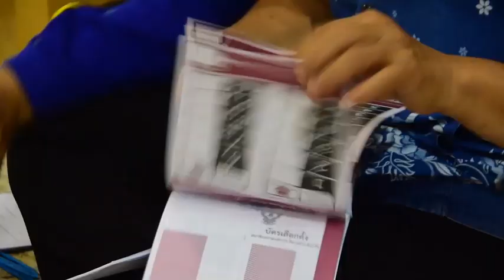สระแก้ว- มาดูกัน ใครจะเป็นนายกสระแก้ว "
"ผู้สื่อข่าวรายงาน จังหวัดสระแก้ว บรรยากาศการรับหีบบัตรเลือกตั้ง ในการเลือกตั้งนายกองค์การบริหารส่วนจังหวัด และสมาชิกองค์การบริหารส่วนจังหวัด ที่จะมีขึ้นในเวลา 8 นาฬิกาถึง 17 นาฬิกาวันพรุ่งนี้ บรรยากาศเป็นไปอย่างคึกคัก โดยคณะกรรมการประจำหน่วยจะต้องเดินทางไปรับอุปกรณ์การเลือกตั้งยังที่ว่าการอำเภอทั้ง 9 อำเภอโดยแบ่งเป็นทั้งในช่วงเช้าและช่วงบ่าย
สำหรับจังหวัดสระแก้ว มีทั้งหมด 9 อำเภอ อำเภอเมืองสระแก้วมี 6 เขตเลือกตั้ง  อรัญประเทศ 5 เขต  วัฒนานคร 4 เขต  วังน้ำเย็น เขาฉกรรจ์ ตาพระยา 3 เขต ส่วนอำเภอคลองหาด วังสมบูรณ์ โคกสูง พื้นที่ละ 2 เขตเลือกตั้ง มี สจ.ได้ 30 คน หน่วยเลือกตั้งทั้งจังหวัด 884 หน่วย จำนวนผู้มีสิทธิ์ 425,109 คน
"ขณะที่คอการเมืองในพื้นที่ ยอมรับว่า การเลือกตั้ง นายก อบจ.สระแก้ว ครั้งนี้ เป็นเหมือนการเรียกศรัทธากลับคืนมาให้กับบ้านใหญ่ของคนใน “ตระกูลเทียนทอง” เพราะตลอดเวลากว่า 20 ปีที่นายทรงยศ เทียนทอง หรือ นายกคิงส์ ดำรงตำแหน่งนายก อบจ.สระแก้ว ได้ทำให้เกิดความแตกแยกของกลุ่ม สจ.แบ่งเป็นหลายก๊กหลายก๊วน ฐานเสียงเก่าแก่สมัยรุ่นพ่อรุ่นแม่ ไม่สามารถค้ำยันให้ยืนหนึ่งได้อีกต่อไป  กระทั่ง นายเสนาะ และนายวิทยา เทียนทอง นักการเมืองรุ่นเก๋าลายคราม ต้องลงมาสั่งให้ นายกคิงส์ พักจากตำแหน่งนายก อบจ.ชั่วคราว โดยหันไปดันน้องสะใภ้อย่าง นางขวัญเรือน เทียนทอง ลงสมัคร นายก อบจ.เบอร์ 3 และยังเป็นแม่ของ ส.ส.สระแก้วหลายสมัย อย่างนายฐานนิสร์ ส.ส.เขต 1 และนางสาวตรีนุช ส.ส.เขต 2 สังกัดพรรคพลังประชารัฐ รวมทั้งยังเป็นผู้อยู่เบื้องหลังในการเคลียร์เส้นทางให้กับแม่ ขึ้นดำรงตำแหน่งนายก อบจ.สระแก้ว ในสมัยนี้ เพื่อหวังเรียกศรัทธาบ้านใหญ่กลับคืนดังเดิม หรืออาจจะเรียกได้ว่า ผู้สมัครนายก อบจ.อีก 2 เบอร์ กระดูกยังห่างกันอีกหลายขุม..
ภาพ-ข่าว นายยุทธนา พึ่งน้อย ผู้สื่อข่าวจังหวัดสระแก้ว